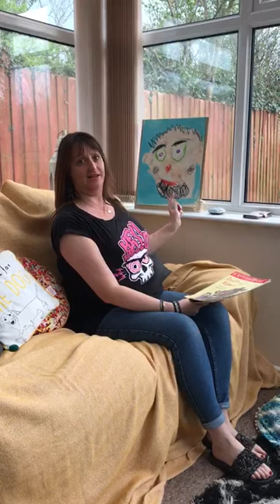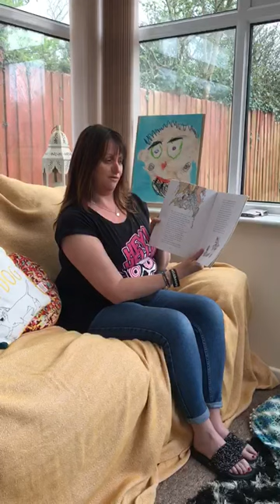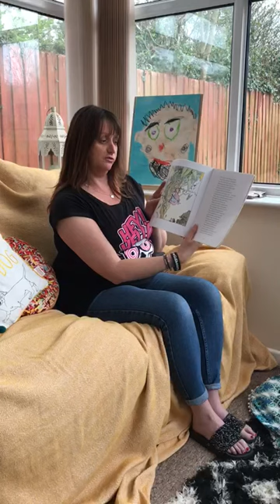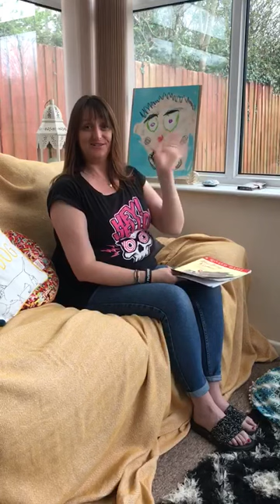Jack and the Beanstalk